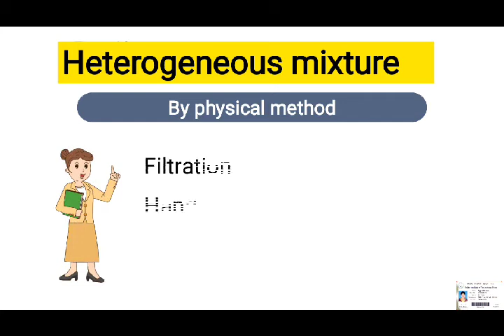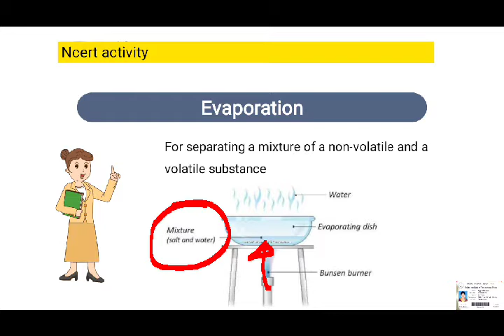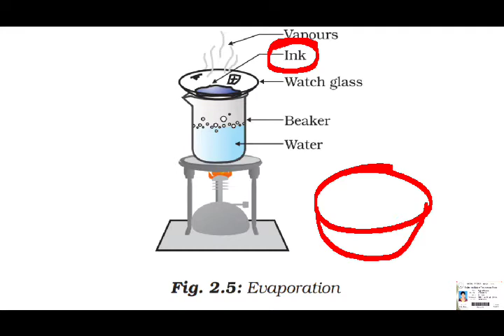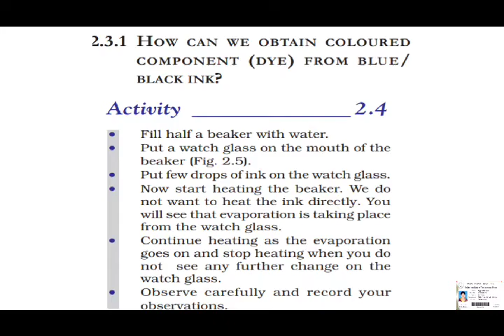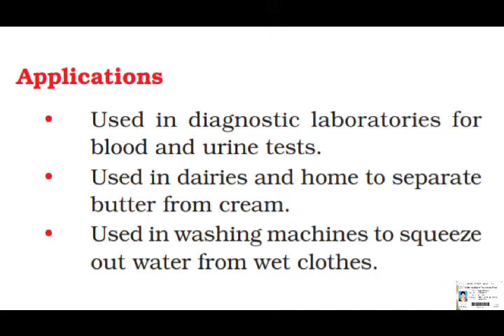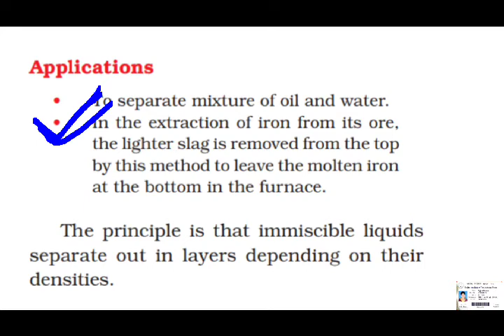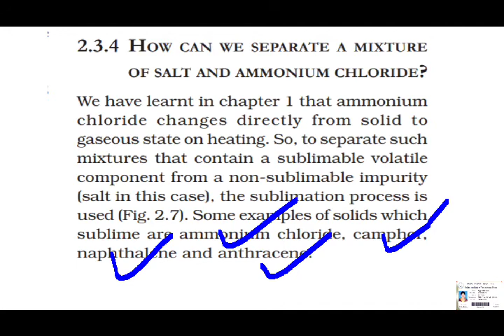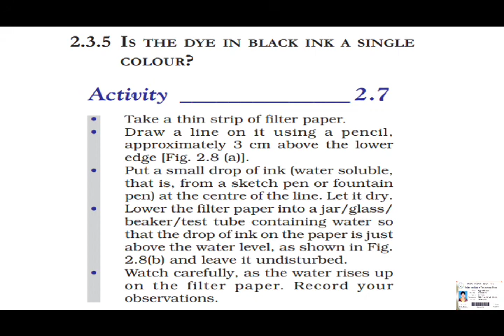Centrifugation || sublimation || separating funnel || class 9 chemistry chapter 2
This video gives very clear understanding of the topic separation of mixture .

It is based on ncert curriculum and includes activities described in ncert and important questions about why that technique is used and basis of that technique.

Hope you will get benefit from the video.